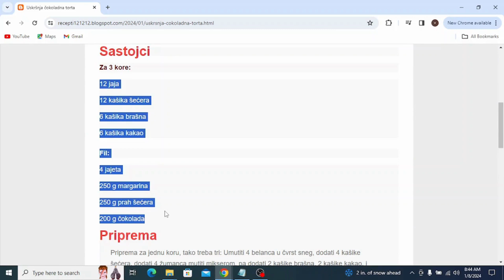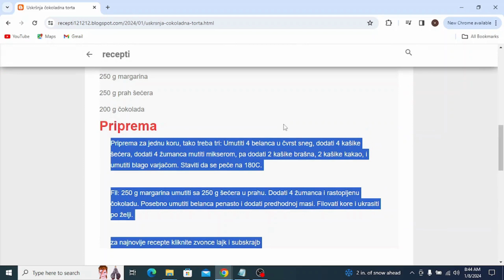Uskršnja čokoladna torta